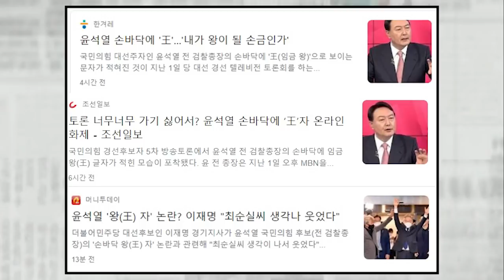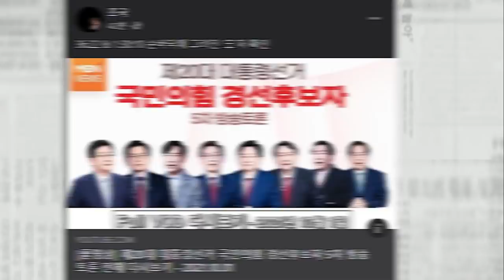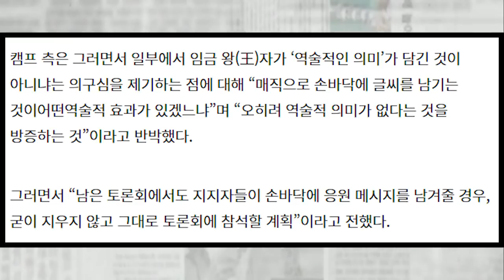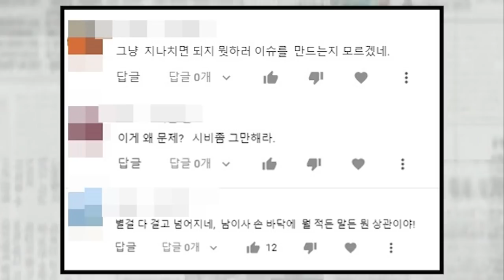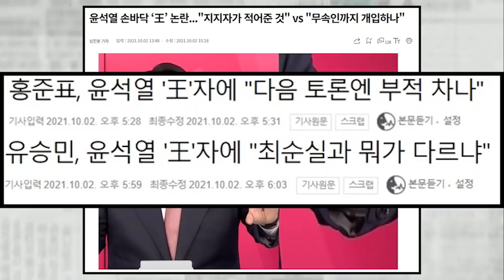윤석열측, 王가 새겨진 이유 해명...홍준표, 유승민 민주당과 합세해서 윤석열 때리기...